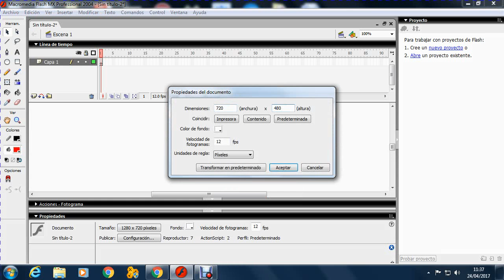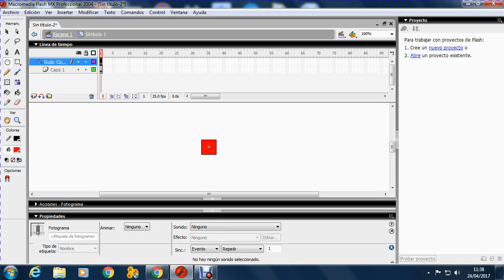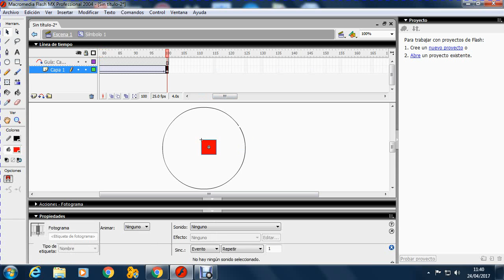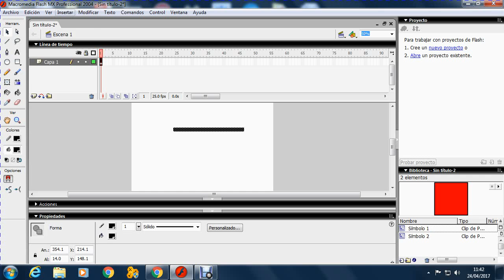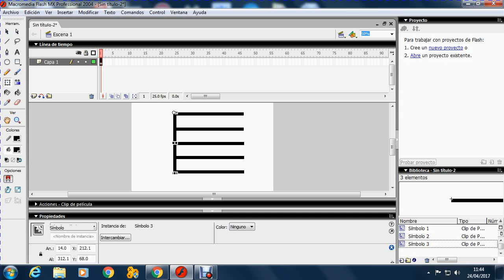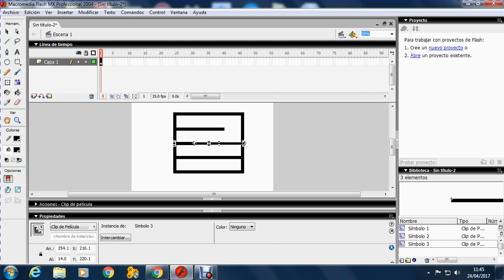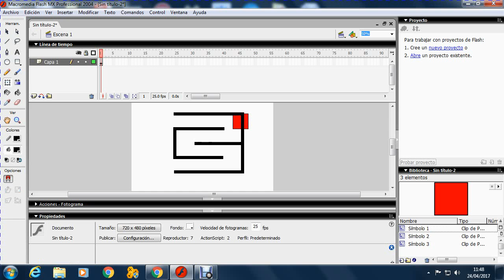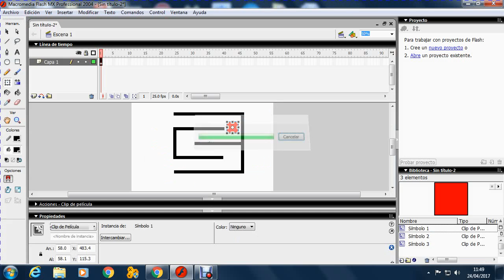Juego Flash. Parte 2. Obstáculos de la mariquita (laberinto y cuadrado que gira)